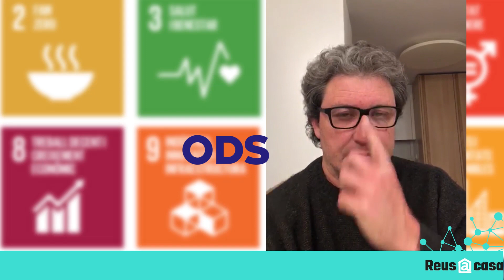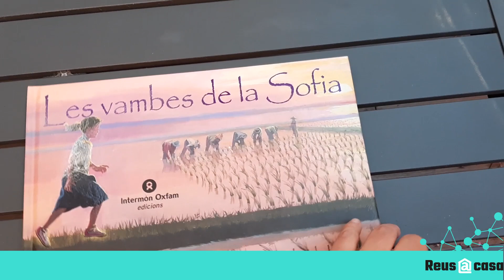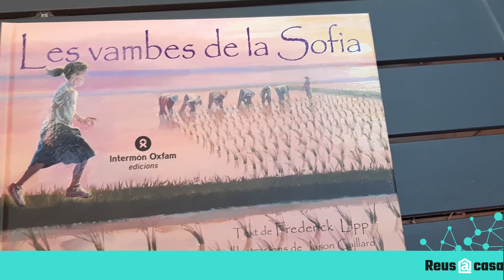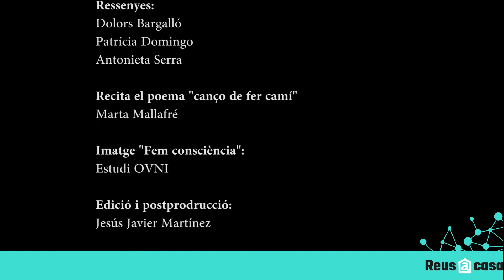Fem Consciència 3 - Reus@Casa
Capítol número 3 del Cicle Fem Consciència, promogut per les Biblioteques Municipals de Reus amb l'objectiu de contribuir a minimitzar els efectes del canvi climàtic i les desigualtats socials i econòmiques entre els països.

Presentació en vídeo de cadascun dels 17 objectius de Desenvolupament Sostenible de l’agenda 2030 amb exemples de llibres científics i literaris.